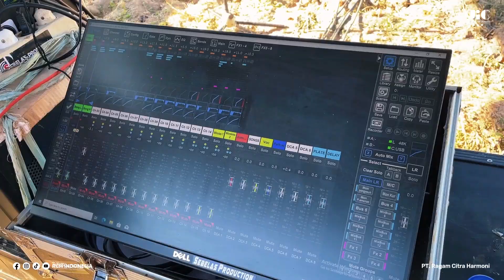TES SOUND JIC - FESTIVAL SOUND DI SUMENEP 2024 | JIC x SEBELAS PRO | RCH INDONESIA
JIC Speaker kali ini Mendemo kan speaker di SUMENEP, Madura
dan juga membawa tim Demo produk SEBELAS PRODUCTION untuk menghadiri dan ikut serta di acara PAGUYUBAN SOUND SYSTEM SUMENEP 2024 (PSS 2024)
Gimana hasil Suara Speaker JIC nya  ? komen ya lur!

Untuk informasi pembelian bisa langsung menghubungi dealer-dealer JIC terdekat di daerah atau kota Anda.

JIC Bagi Indonesia
JIC Speaker || Sebelas Production